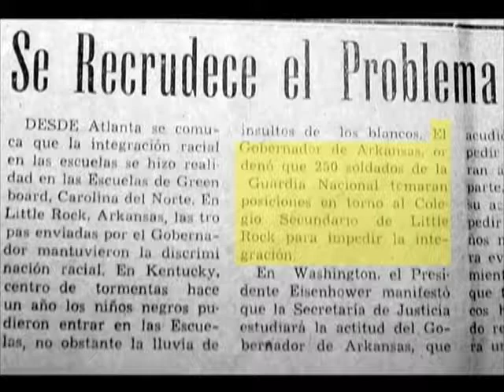5 de Septiembre, las vísperas…25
En la mañana del 4 de septiembre de 1957, Fulgencio Batista hacía un discurso en Columbia y el Jefe del Ejército, general Francisco Tabernilla, ponderaba en una alocución la presunta unidad de las instituciones militares, que quedaría en entredicho en las próximas horas con los sucesos de Cienfuegos.